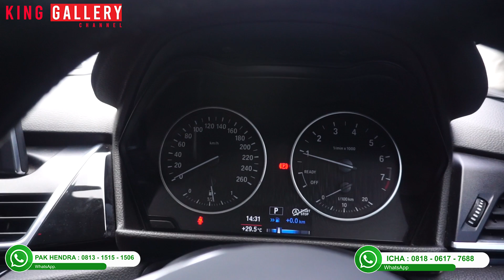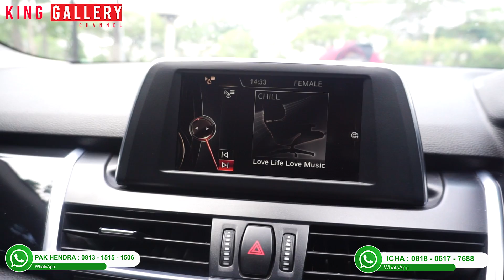SEKARANG CUMA 70 JUTAAN AJA !! RARE HATCHBACK COMPACT RASA SEDAN !! BMW 218i ACTIVE TOURER 2015